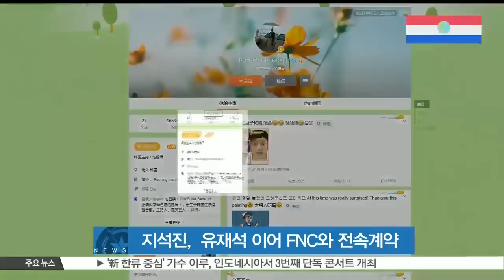[K STAR REPORT] Ji Suk Jin, signed a contract with FNC entertainment /지석진, 유재석·정형돈 이어 FNC와 전속계약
방송인 지석진이 FNC 엔터테인먼트와 전속계약을 체결했습니다.

FNC는 1일 '지석진과 전속계약을 체결했다'며 '국내는 물론 해외에서도 활동하는데 지원을 아끼지 않을 것'이라고 밝혔는데요.

현재 지석진은 SBS [런닝맨]의 중화권 인기에 힘입어 홍콩, 중국 상하이 등지에서 팬미팅 투어를 이어가고 있습니다.

특히 중국 SNS인 웨이보 팔로워 수 165만 명을 돌파하는 등 한류 예능인으로서 전성기를 맞고 있는데요.

앞서 FNC는 유재석, 송은이, 정형돈 등 방송인들을 잇달아 영입하며 종합 엔터테인먼트사로서의 입지를 다지고 있습니다.